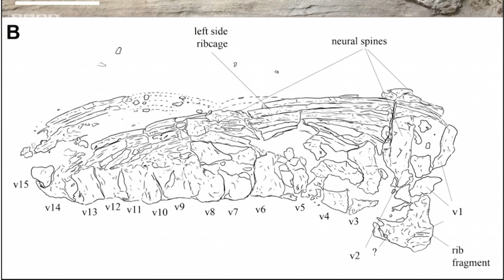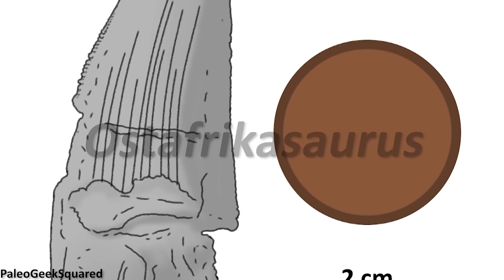First Evidence of Scavenging Ichthyosaurs & Giant Panda Conservation Backfires - 7 Days of Science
In this week's 7 Days of Science; Giant Pandas face a complicated problem, Ichthyosaurus might have scavenged, and Beavers.